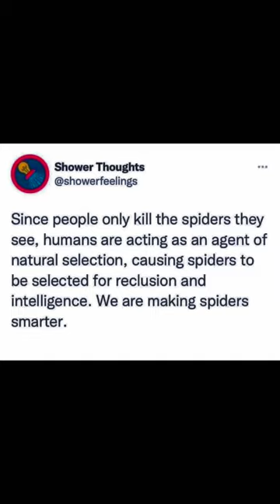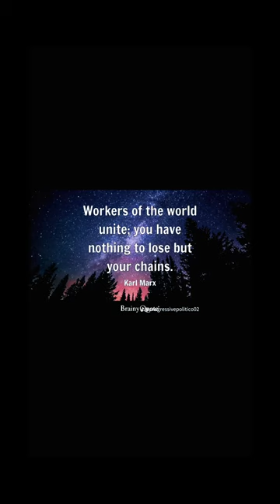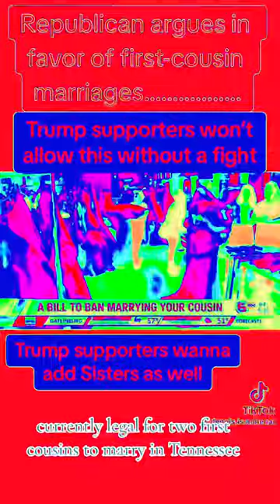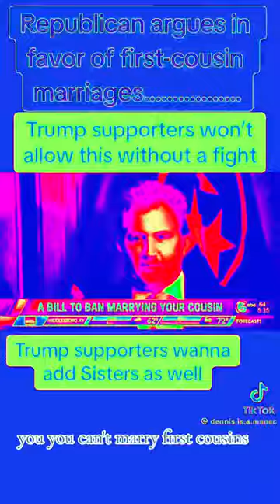Bored Old Guy: Images and Ideas